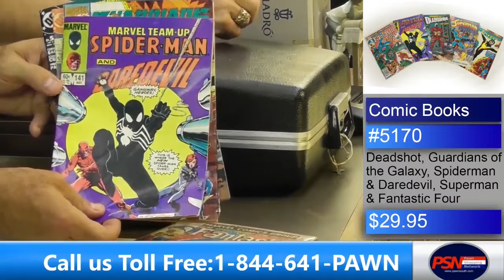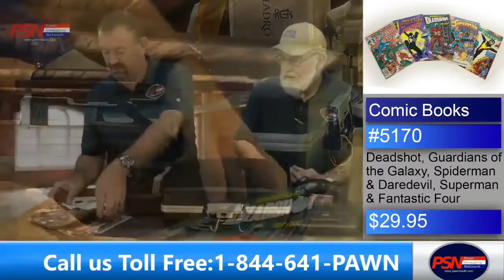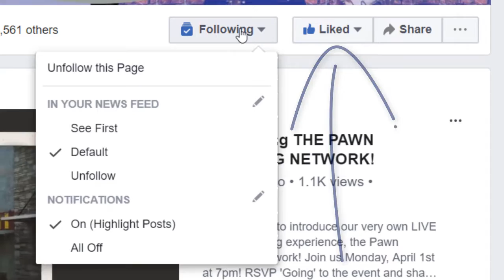Sega Genesis?! | Grandma's Buffet with David & Gray - Episode 17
On this episode of Grandma's Buffet:

We have a Sega Genesis, a Royal Typewriter, and a Collection of Comic Books!

All items available at PawnShoppingNetwork.com

See something you like but its a little outside your price range?

We'll consider any reasonable offers!

Just shoot us a message with the Item Number and your offer and we'll be back with you soon!

Now, Lets Go Pawn Shopping!